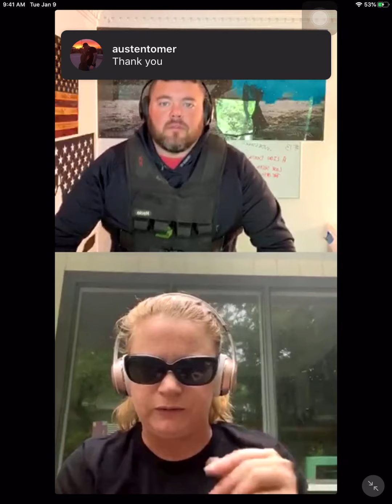Treadmill Talk #13 | Alesha Brandt | Working Dog Radio | Torchlight K9 | HRD Police K9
Tank Mosley Interviews the Muzzle Maven, Alesha Brandt, while doing his cardio on a treadmill.